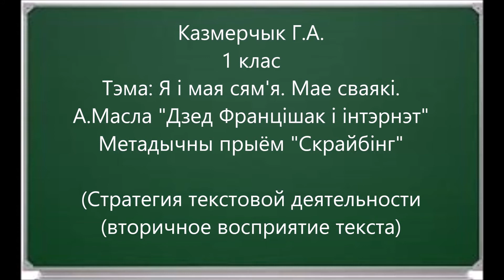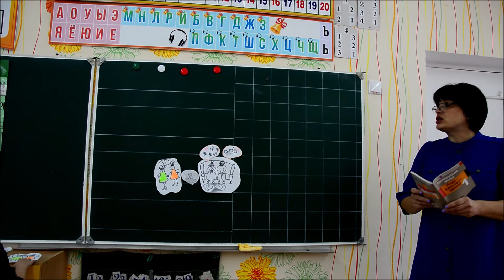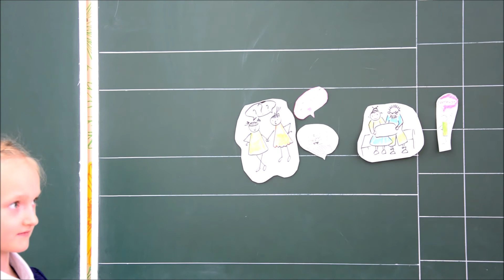Казмерчик Г А бел мова